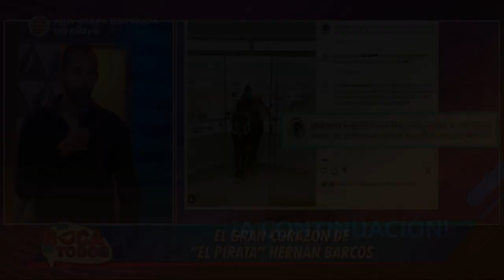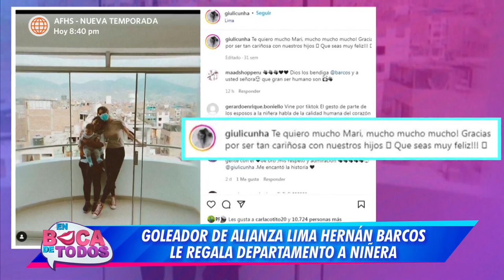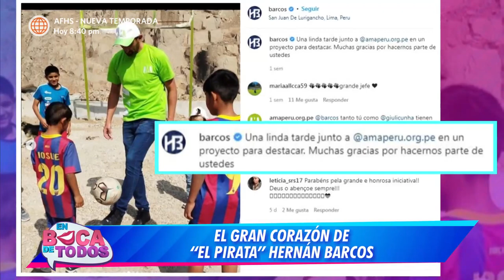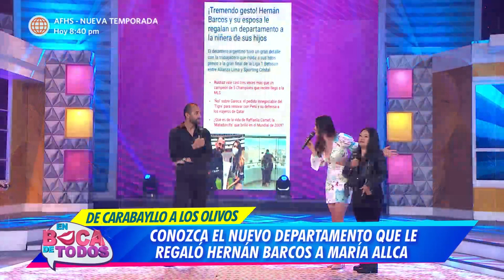En Boca de Todos: El gran corazón de Hernán Barcos y su esposa (HOY)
¡TREMENDO GESTO! 👏
El futbolista de Alianza Lima, Hernán Barcos, es protagonista de la noticia por su gran corazón ❤.  El "pirata" y su esposa le regalaron un departamento a la niñera de sus hijos 🥰.

Juntémonos Más.